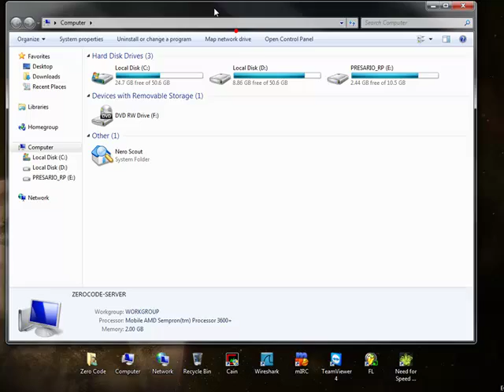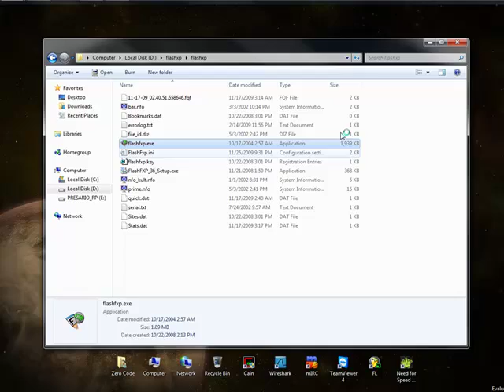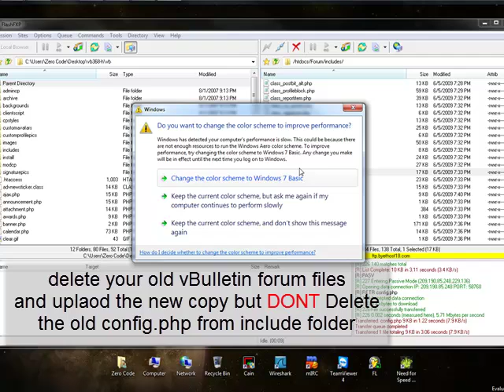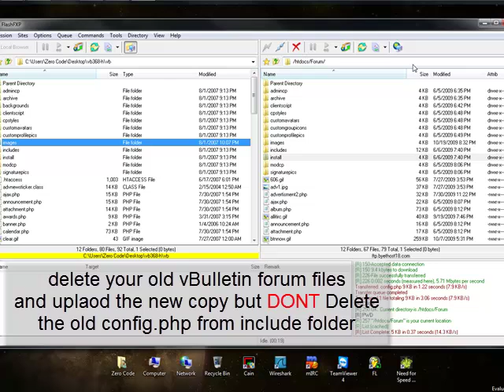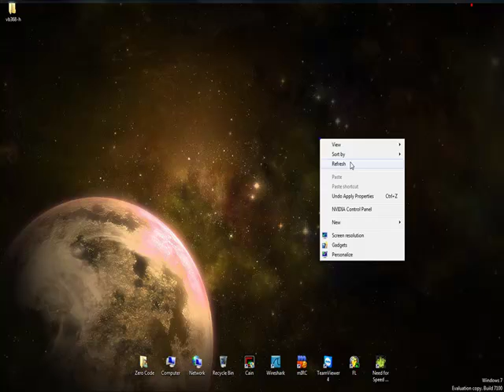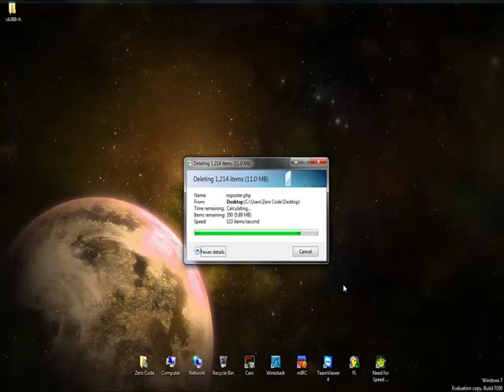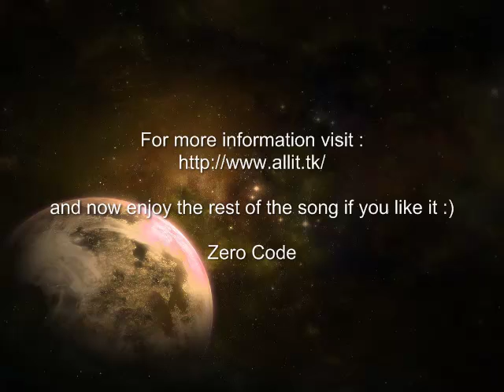upgrade your old vbulletin to a new version.mp4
how to upgrade your old version of vBulletin

Zero Code